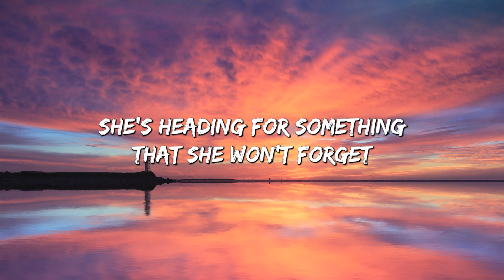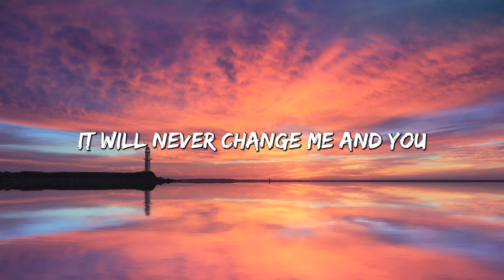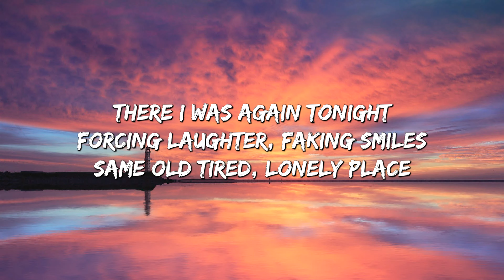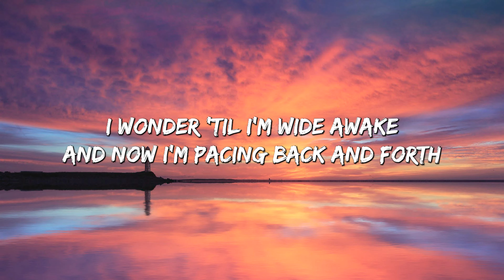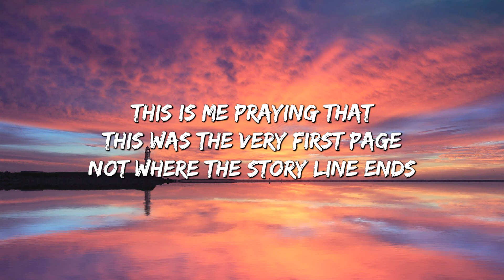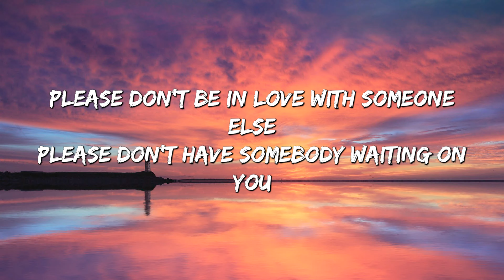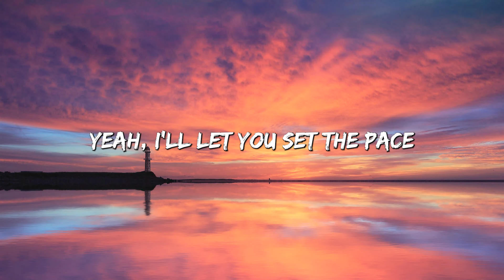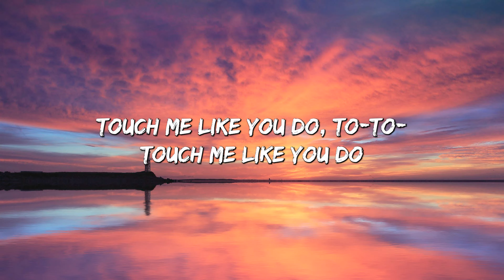Night Changes - One Direction (Lyrics) || Taylor Swift, Jason Mraz,...(Mix Lyrics)